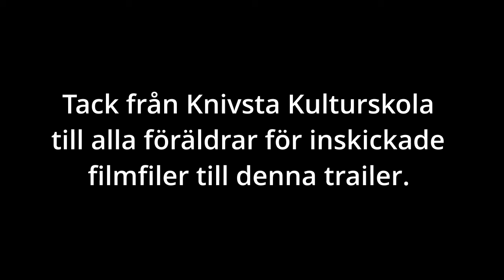Knivsta kulturskola Julshow 2019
Knivsta kulturskola bjöd på en färgsprakande julshow under invigningen av Knivsta Centrum för idrott och kultur den 7 december 2019.